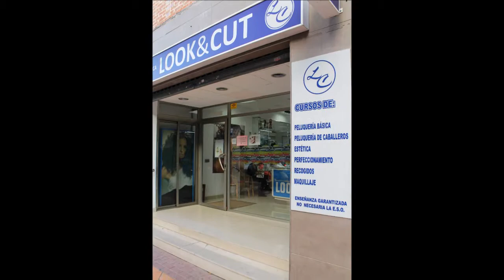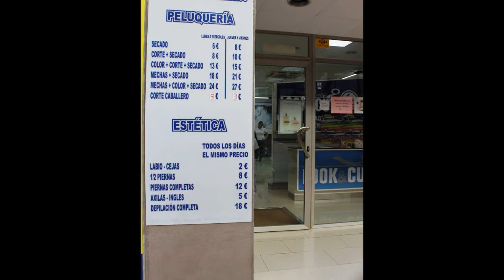Academia de Peluquería y Estética Look&Cut